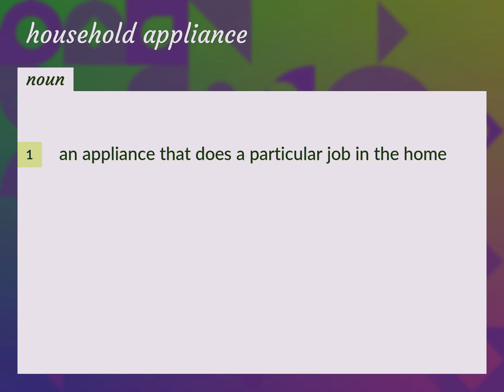Household appliance | meaning of Household appliance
What is HOUSEHOLD APPLIANCE meaning?